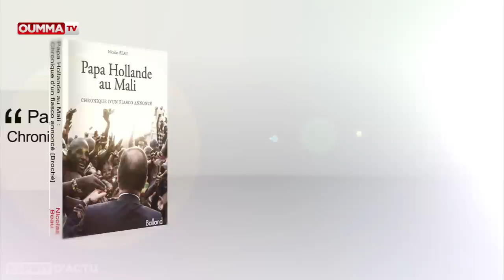Papa Hollande au Mali: Chronique d'un fiasco annoncé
L'Esprit d'actu reçoit  Nicolas Beau, auteur de « Papa Hollande au Mali : Chronique d'un fiasco annoncé » aux éditions Balland. Rédacteur en chef du site Mondafrique.com, Nicolas Beau a été journaliste au Monde et au Canard enchaîné.